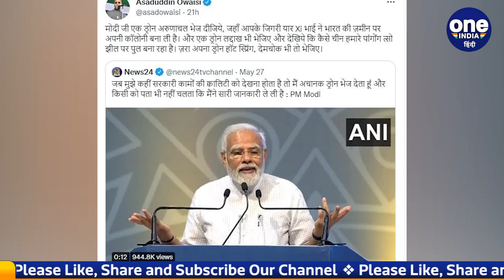Asaduddin owaisi ने PM Modi के Drone Technology वाले बयान पर साधा निशाना | वनइंडिया हिंदी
Delhi: PM Narendra Modi's statement on drone technology, Owaisi has said that why does PM Modi not send a drone to Arunachal and Ladakh, where his friend China is continuously occupying India's land. PM Modi had said that he uses drones to find out how much work has been done. He also took stock of the ongoing work in the Kedarnath project from the drone itself.

दिल्ली: ड्रोन टेक्नोलॉजी पर पीएम नरेंद्र मोदी के बयान पर ओवैसी ने कहा है कि पीएम मोदी एक ड्रोन अरुणाचल और लद्दाख में क्यों नहीं भेजते हैं, जहां उनका दोस्त चीन लगातार भारत की जमीन पर कब्जा करता चला जा रहा है. पीएम मोदी ने कहा था कि वो ड्रोन के जरिए ये पता लगा लेते हैं कि कोई काम कितना हुआ है. उन्होंने ड्रोन से ही केदारनाथ परियोजना में चल रहे कामकाज का भी जायजा लिया था.